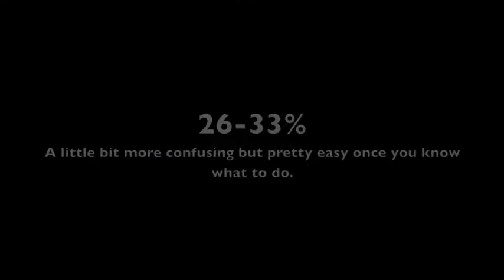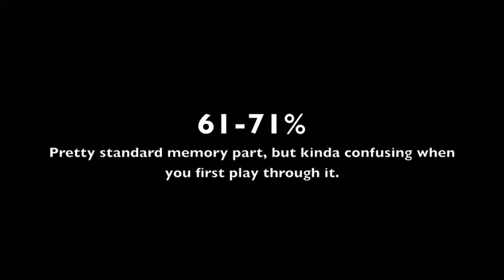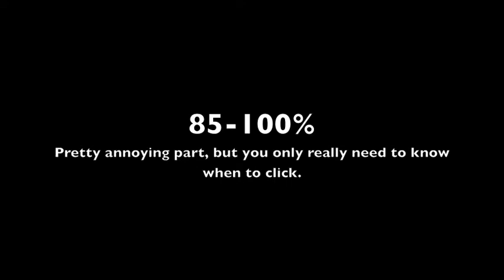Ultraviolet 7-9%, 26-33%, 55-61%, 61%-71%, and 85-100% Guides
Finally managed to get another guide out to you guys! Hope you find this helpful, and good luck beating Ultraviolet if you do try it.